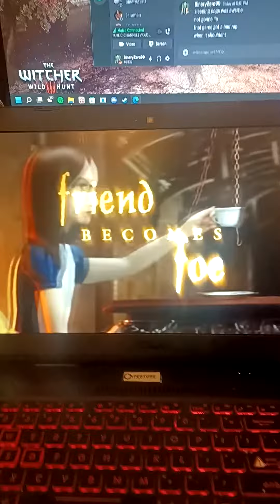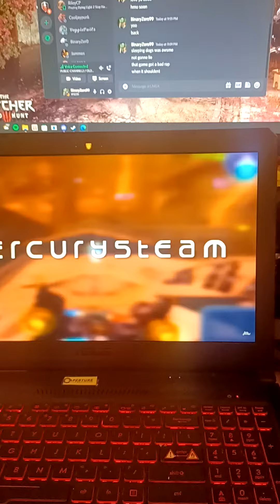American Mcgee and some Game dev history interesting clip